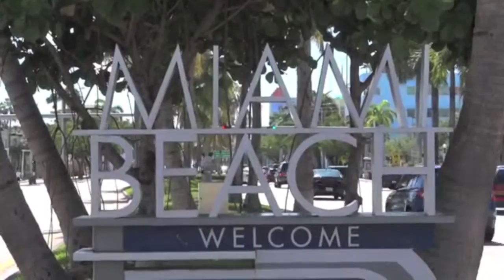Louis Adam- SSHP